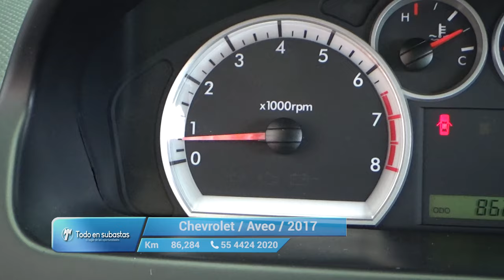Chevrolet / Aveo / 2017 - 10582